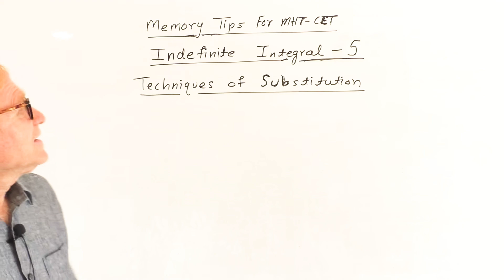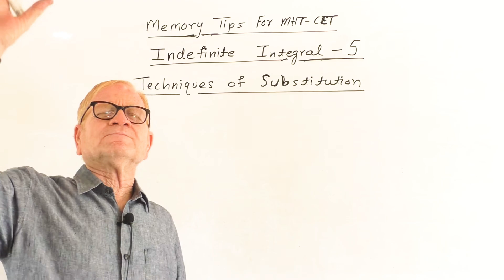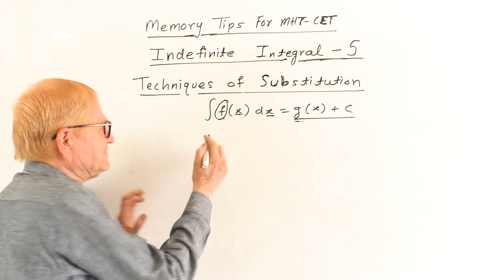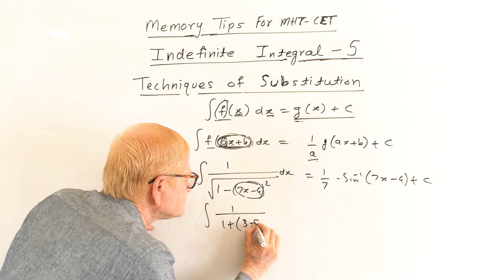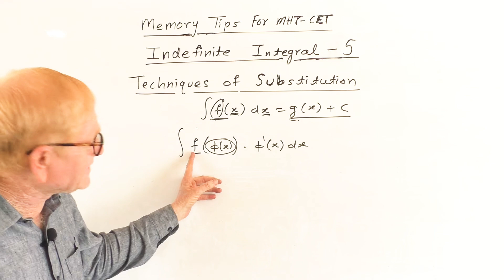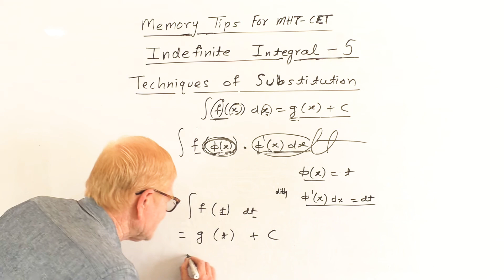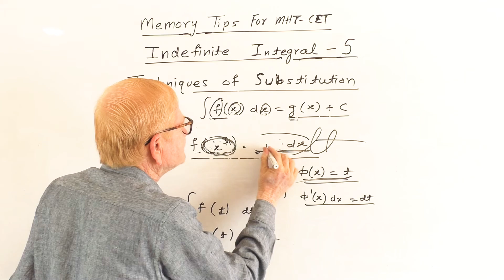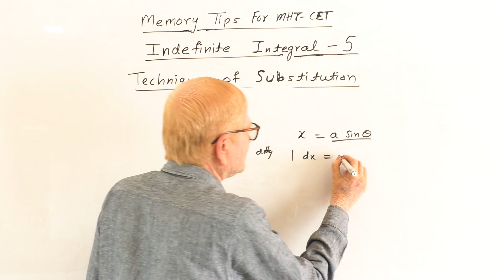Memory Tips For MHT-CET (Indefinite Integral-5) Techniques and Substitution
Here We Are Introducing Video Series Of Mathematics For 11th,12th (science and commerce) Which Cover All Topics Included In Syllabus Of Maharashtra Board , CBSE , ICSE Other Boards. In This Videos Each Chapter Has Been Introduce Effectively,Basic Concepts are build in Simple Language, Fast Techniques With Dialogue s are given to Remember Formulae, Plenty Of Problems have been Solved for illustration. The Videos are also very much Useful for preparation of MHT-CET,JEE and all other competitive Mathematics Exams.This Videos are helpful for Eng. students to recall the concepts of Mathematics in their studies. This videos are presented by well known faculty of Mathematics in Amravati – KHANDELWAL SIR (Rtd H.O.D of Mathematics, Vidhyabharati Mahavidyalya) having 40 years experience of Effective and humorous Teaching of Mathematics known for his own created tips and tricks for making Mathematics one of the  easiest and interesting subject